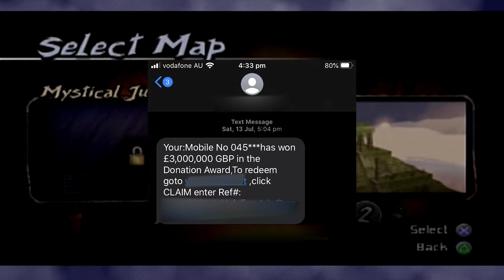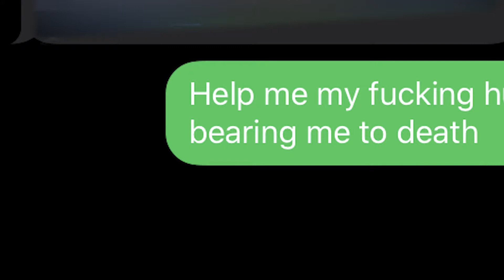Holand and I Discuss Rat Genitals While Playing TMNT on PS2